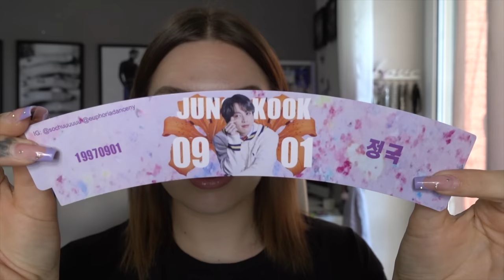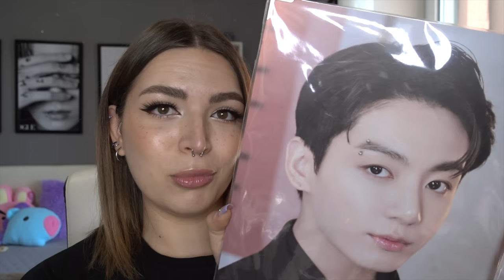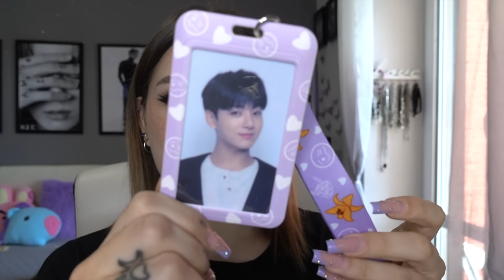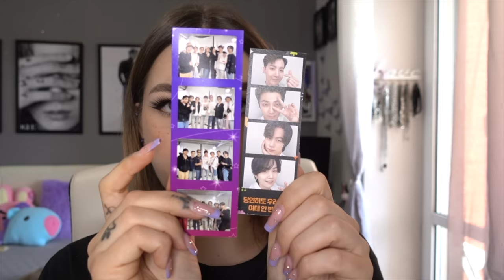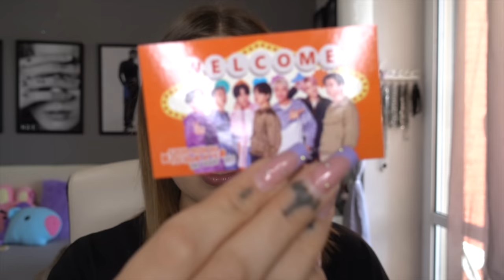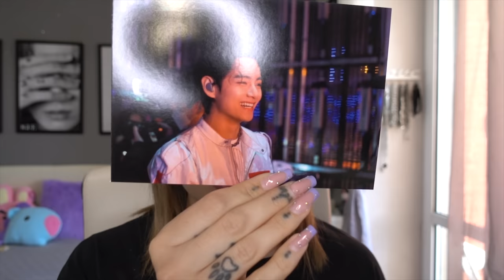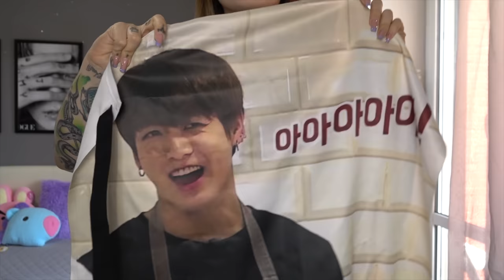MEGA HAUL DI 700€ A LAS VEGAS!!!💸🇺🇸